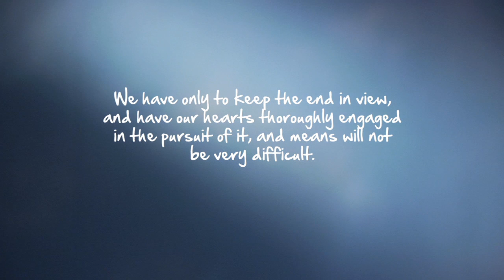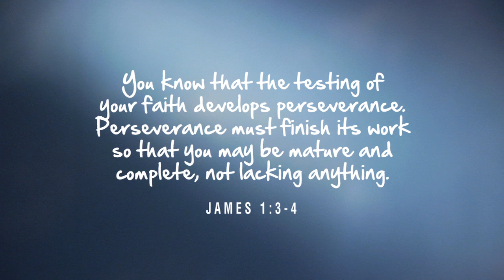"Stories of Influence: William Carey"